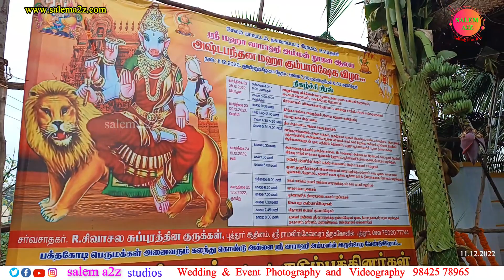ஸ்ரீ வராஹி அம்மன் கும்பாபிஷேகம் சேலம் || Sri Varahi Amman temple kumbabisekam Salem